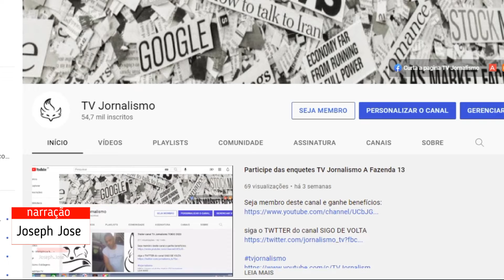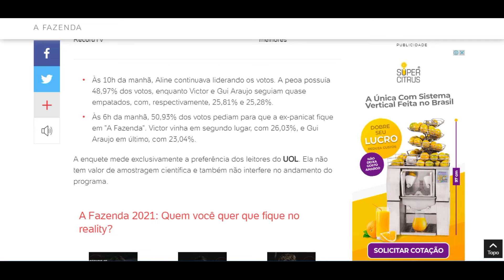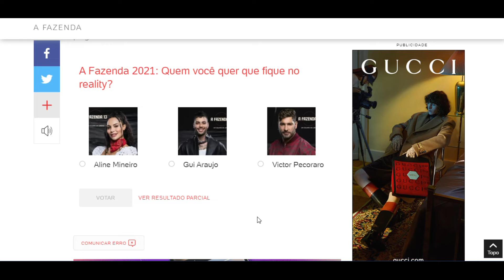Enquete UOL aponta permanência de Aline em 'A Fazenda'; Gui deve sair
Enquete UOL aponta permanência de Aline em 'A Fazenda'; Gui deve sair A Fazenda 2021: Aline Mineiro Imagem: Reprodução/PlayPlus Colaboração para o UOL, em São Paulo 14/10/2021 06h12Atualizada em 14/10/2021 10h17 A quarta roça de "A Fazenda 13" (RecordTV) foi formada ontem à noite com Gui Araujo, Aline Mineiro e Victor Pecoraro na berlinda. Os três disputam a permanência no reality show rural. Hoje, um deles será eliminado da competição e dará adeus ao prêmio de R$ 1,5 milhão. Até o momento, conforme a parcial da enquete do UOL, Aline Mineiro segue na liderança para permanecer na casa, enquanto Gui Araujo deve deixar o programa. RELACIONADAS Em prova de 'A Fazenda 13', Aline e Dayane dão selinho ao vivo na RecordTV Aline Mineiro, Gui Araujo e Victor Pecoraro estão na 4ª roça de 'A Fazenda' Rico faz balanço de seu 'mandato' como fazendeiro: 'Um dos melhores' Às 10h da manhã, Aline continuava liderando os votos. A peoa possuía 48,97% dos votos, enquanto Victor e Gui Araujo seguiam quase empatados, com, respectivamente, 25,81% e 25,28%. Às 6h da manhã, 50,93% dos votos pediam para que a ex-panicat fique em "A Fazenda". Victor vinha em segundo lugar, com 26,03%, e Gui Araujo em último, com 23,04%. A enquete mede exclusivamente a preferência dos leitores do UOL. Ela não tem valor de amostragem científica e também não interfere no andamento do programa. A Fazenda 2021: Quem você quer que fique no reality? Aline Mineiro Gui Araujo Victor Pecoraro VOTARVER RESULTADO PARCIAL COMUNICAR ERRO